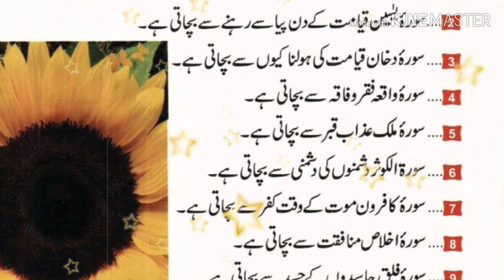چند سورتوں کی فضیلت ۔۔۔۔۔۔۔۔